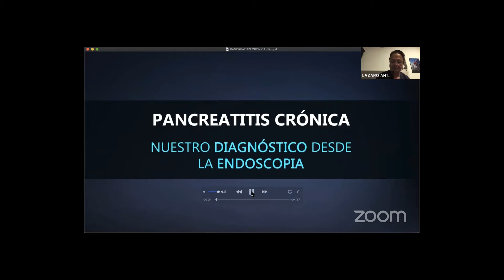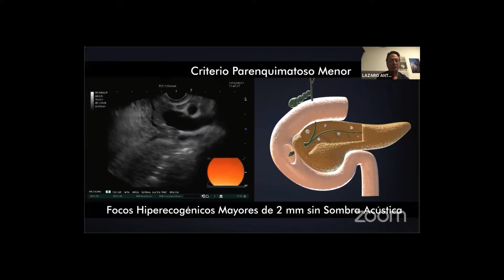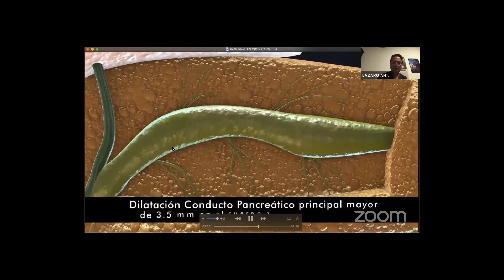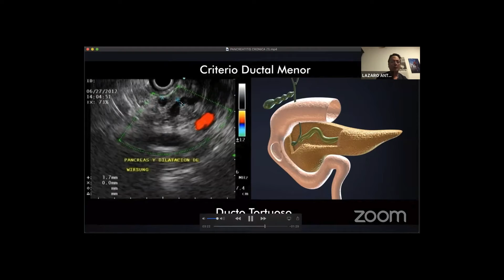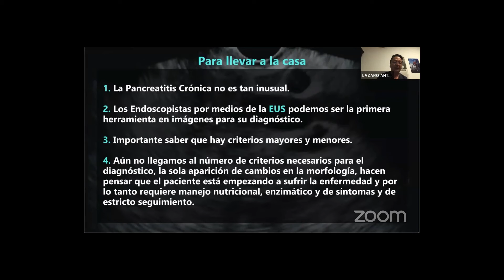Video: "Diagnóstico endoscópico en pancreatitis crónica" - Dr. Lázaro Arango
Gentil contribución al canal del Dr. Arango, del video que mereciera el premio 2020 de la asociación colombiana de endoscopia.